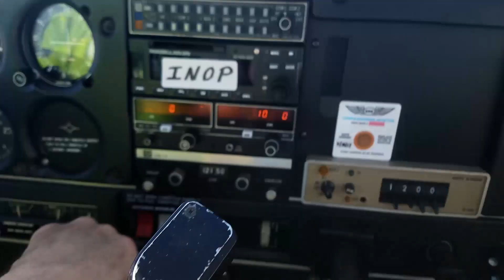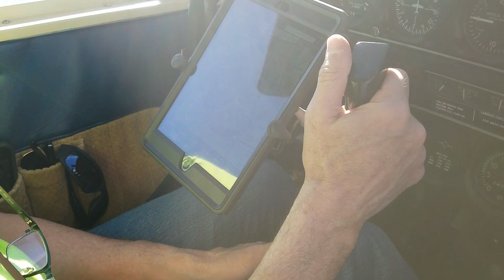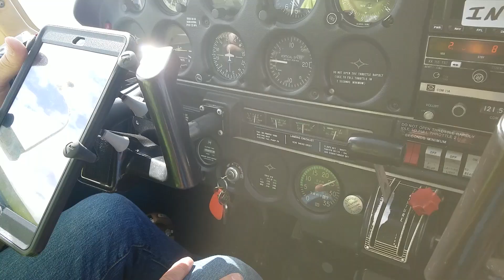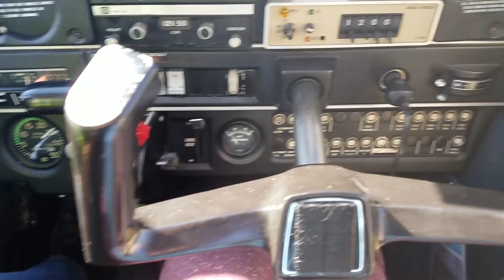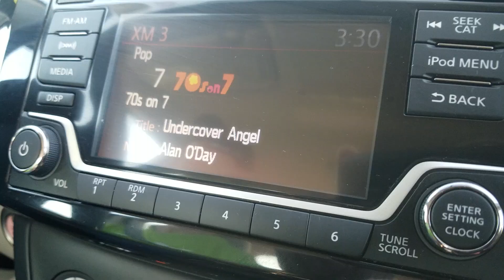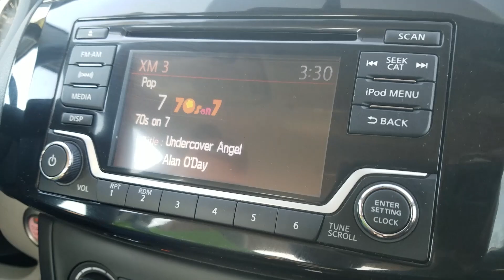PIPER CHEROKEE LAST FLIGHT - FLIGHT VLOG #1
This video chronicles our last flight in the beloved Cherokee 140 before we dropped it off with the buyer.